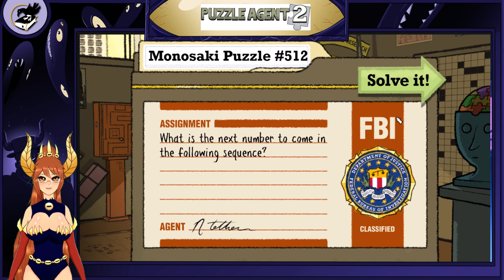Solving a Mystery in Puzzle Agent 2 Finale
We find out the secrets of the town!